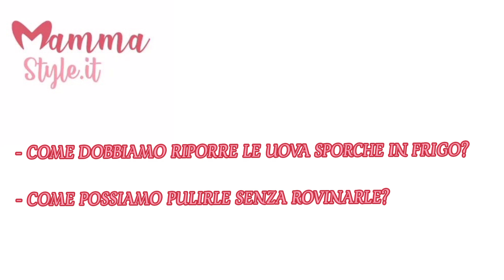Come conservare le uova in frigo - LIFE HACK | MAMMASTYLE.IT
Le uova sono tra gli alimenti più utilizzati dagli italiani e costituiscono uno dei cibi principali e fondamentali della piramide alimentare.  Ma spesso capita di commettere un terribile errore prima di riporle in frigo. Scopriamo insieme di cosa si tratta.